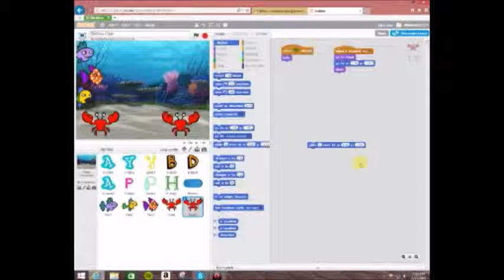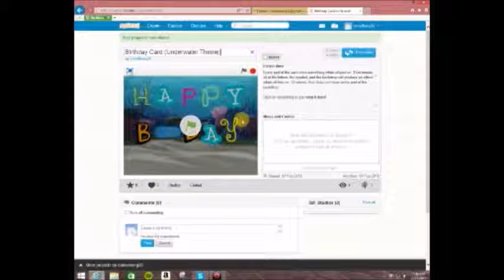Birthday Card Making Part 3 (It's Finished!)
This is the third part of my birthday card making project using Scratch. This is also the last part of making this card because it is finished!